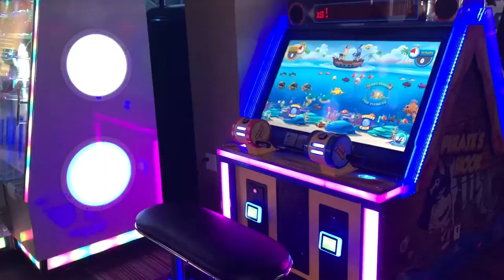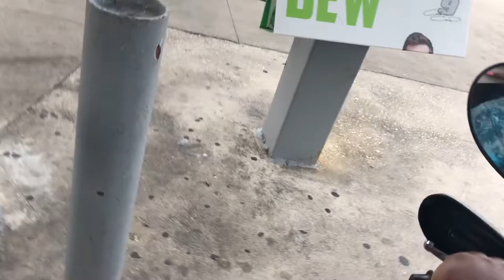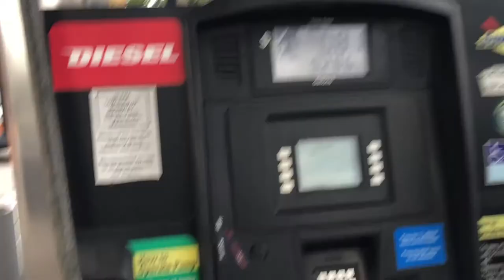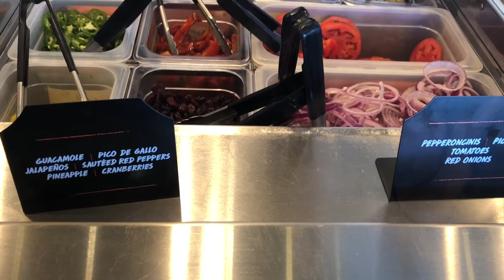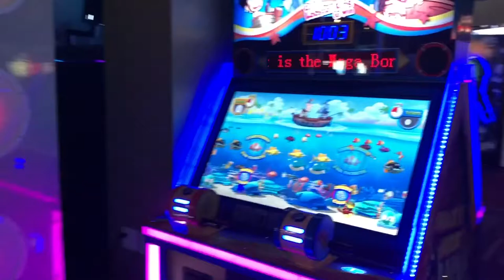VLOG - We bought a motorcycle, Arcade, Mini Mukbang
Enjoy XOXO!

Instagram | Twitter | Snapchat | @ Yemiashianna